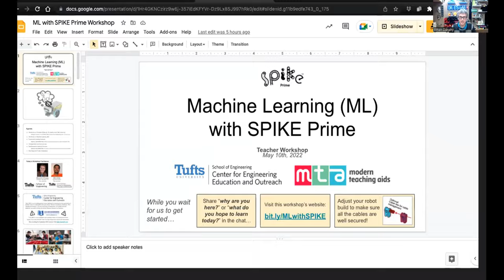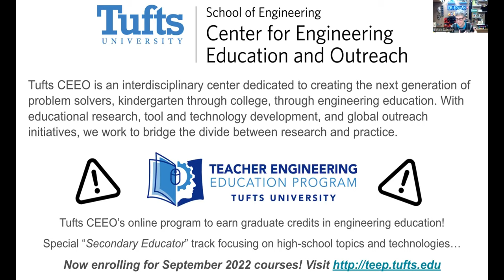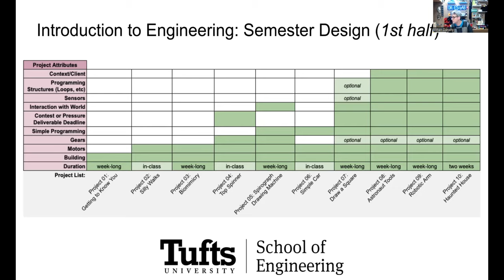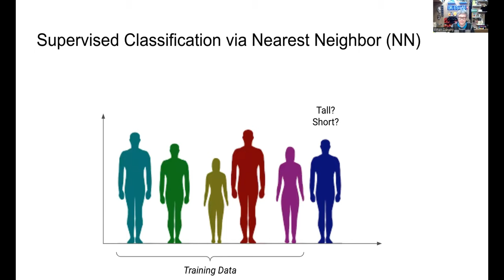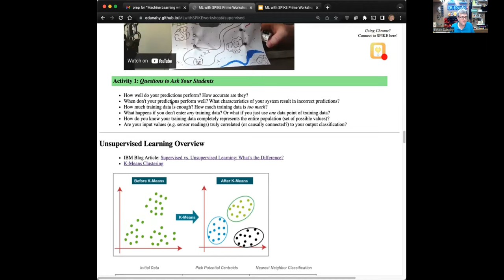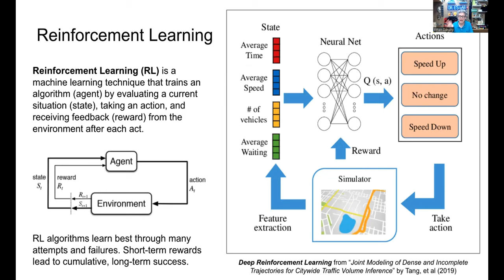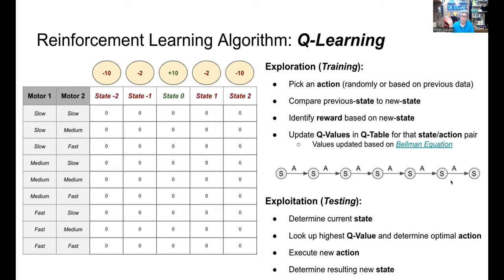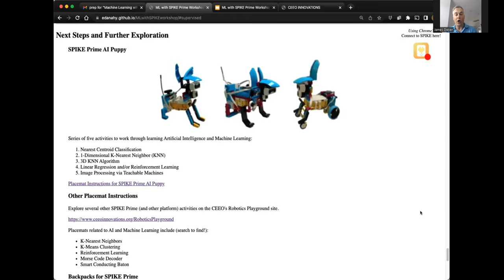Machine Learning with SPIKE Prime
Machine Learning with SPIKE Prime - MasterClass Series